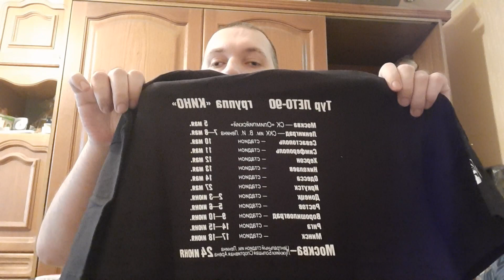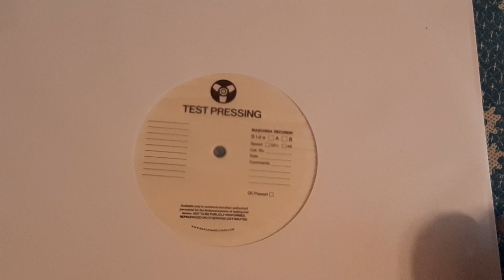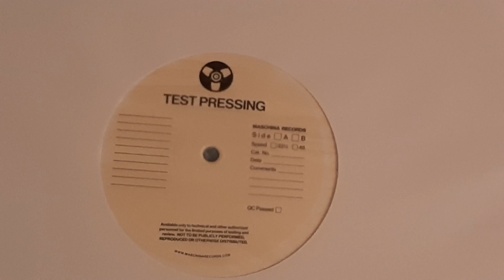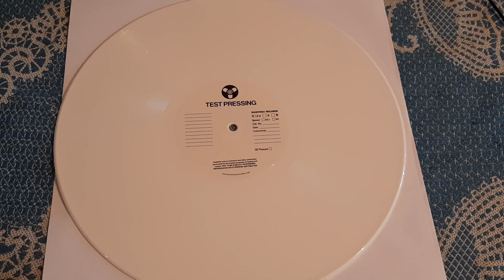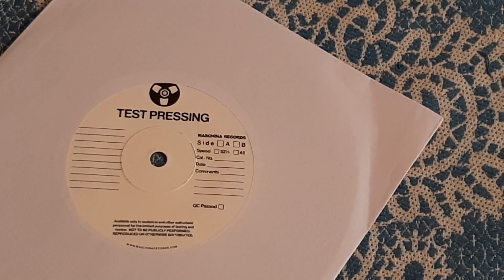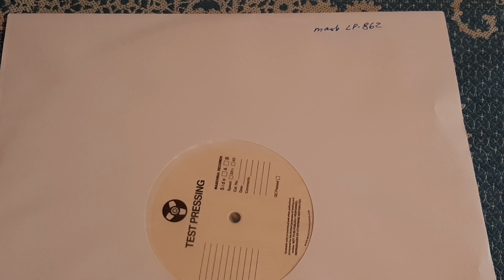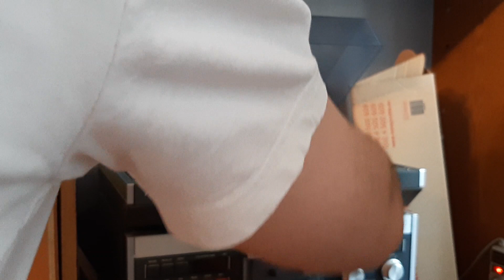Распаковка тестового пресса винила КИНО (Виктор Цой) - Любовь это не шутка (2020). Maschina Records.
Впервые в рунете, обзор личной пластинки. Белый LP и черный сингл.